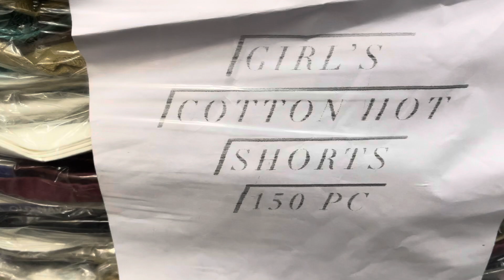101%og export surplus girls hot short |101%orignal Grils hotshot (Brother export)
101%orignal export surplus stock Grils hotshot cotton only (Brother export)